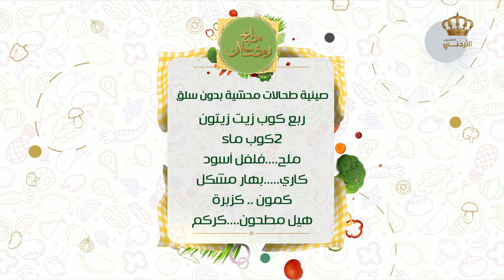صينية طحالات محشية بدون سلق😍